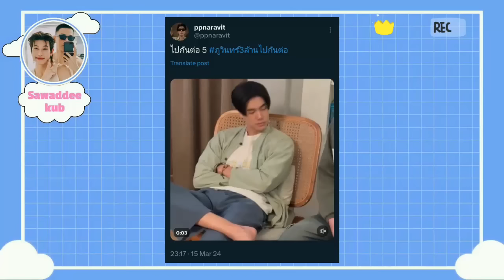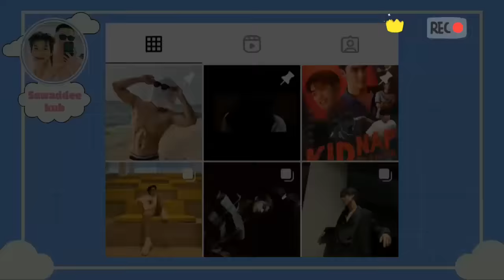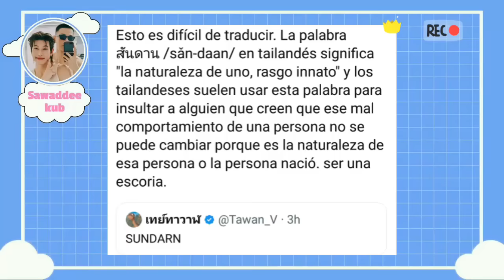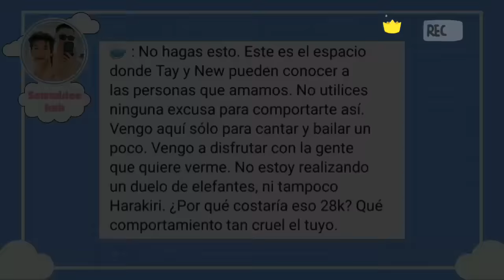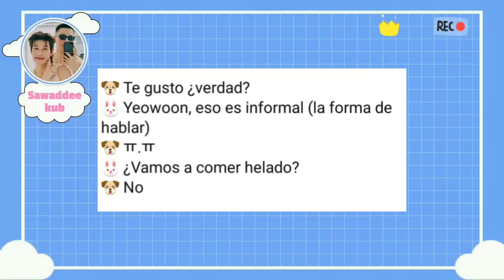OHM SE SINCERA ES FELIZ|4MINUTES|EN SU CUMPLEAÑOS/SU RELACIÓN?QUE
Ohm afirma es feliz luego de todo lo que sucedió en el pasado  y su vinculo forjado con su nueva pareja leng para el siguiente proyecto, llega 4minutes quienes seran el casting para esta serie?. Revela su relacion con actor bl  y mas noticias aqui